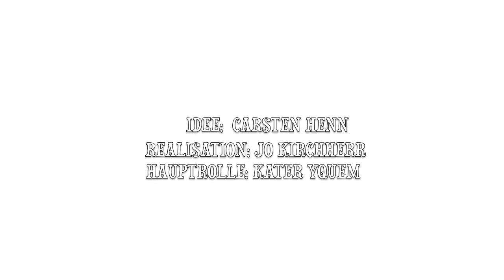Carsten Sebastian Henn: Der letzte Aufguss. Ein kulinarischer Krimi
Mörderische Teatime.

Ein schöner Tod ist das nicht: Eingelegt in Darjeelingtee -- so findet man die Leichen zweier Cambridge-Professoren. Ein Fall für Feinschmecker Bietigheim: Steckt womöglich sein alter Widersacher Professor Rutz hinter den Morden? Was hat es mit der »Sechsten Schale« auf sich, und was will der legendäre Teemeister Muso Kokushi plötzlich in England?